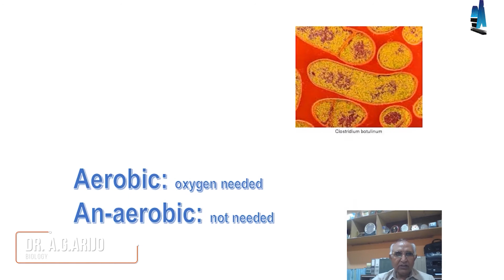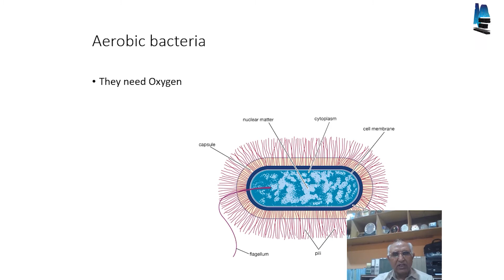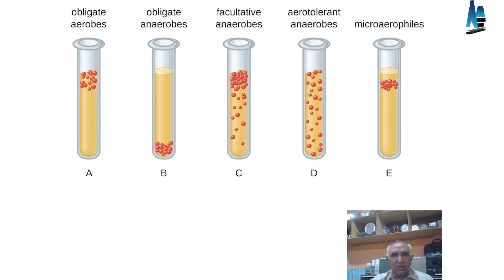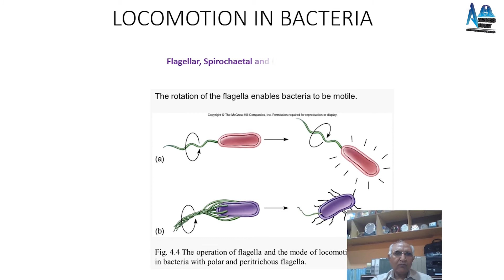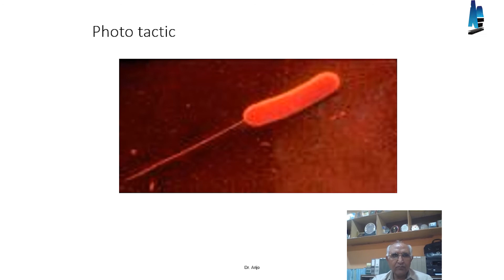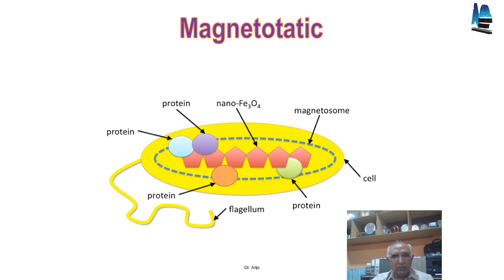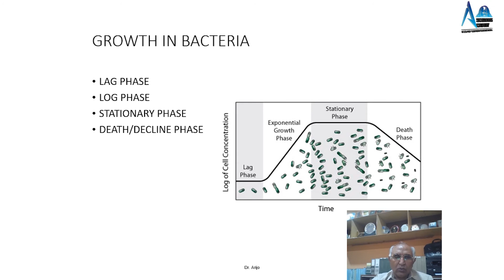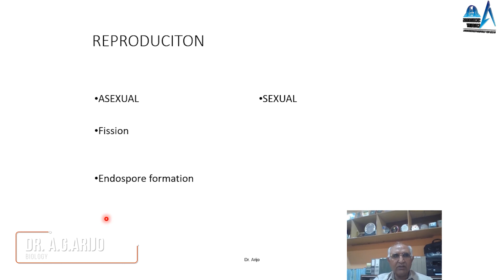6.3 Chapter 6: The Kingdom Prokaryotae XI || DR ARIJO